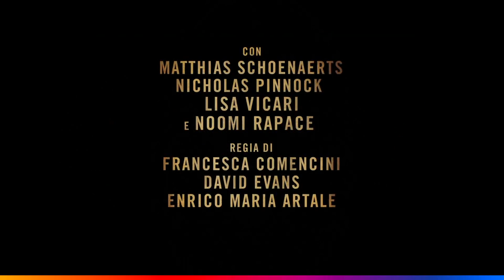DJANGO Trailer SUBTITULADO [HD] Sky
Únete al canal para recibir notificaciones de los próximos vídeos. SINOPSIS:- Basada libremente en la película de culto de Sergio Corbucci, Django es la historia de un pistolero en busca de la verdad sobre la masacre de su familia que se encuentra luchando por un ideal mayor. Texas, finales del siglo XIX: Django es un vaquero sin ideales en busca de la hija que creía perdida, y es siguiendo su rastro como llega a Nueva Babilonia, una ciudad que se alza en el fondo de un cráter, donde todos los marginados son bienvenidos y donde todos son iguales y libres. Aquí Django descubre que su hija Sarah está viva, tiene veinte años y está a punto de casarse con John Ellis, el fundador de Nueva Babilonia. Pero Sarah, que considera a su padre responsable de la muerte de su familia, masacrada muchos años antes mientras él estaba en la guerra, quiere que Django se marche. Pero él se niega a ceder y hace todo lo posible por tener una segunda oportunidad con ella, convirtiéndose en un valioso aliado para Ellis cuando se encuentran defendiendo Nueva Babilonia contra la poderosa Dama de Elmdale, Elizabeth Thurman, que tiene la misión personal de librar a la comunidad de ladrones y pecadores. Todos los protagonistas están unidos sin saberlo por una red de secretos y un oscuro pasado destinado a resurgir.